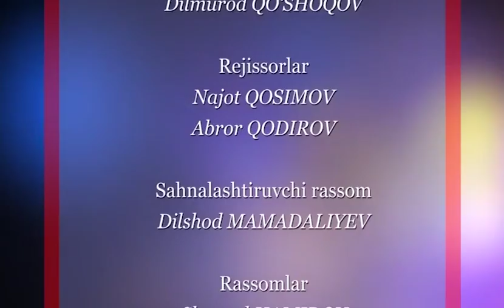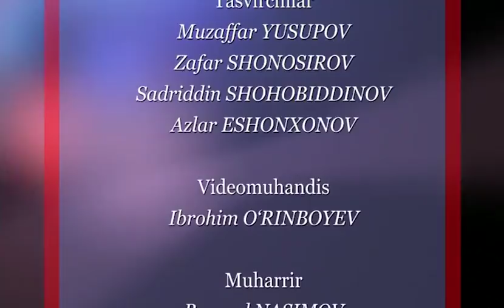Oltin Silsila 19 04 2018 Efir 1